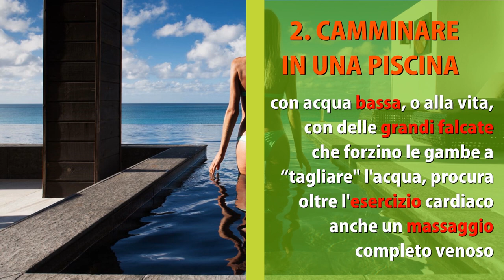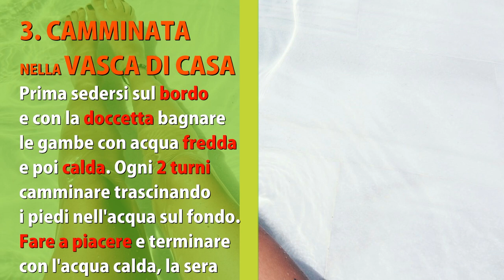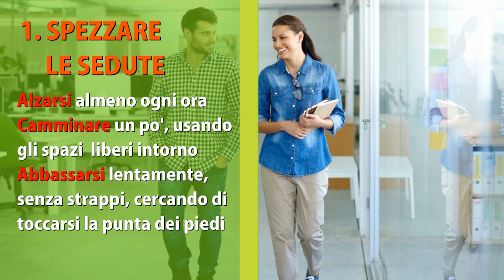DIMAGRISCI le TUE COSCE e GAMBE GROSSE con 11 CONSIGLI IMMEDIATI + SGONFIA e CANCELLA la PESANTEZZA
Ciao amici! Contro le gambe gonfie, grosse e pesanti e per eliminare il grasso dalle gambe, ecco alcuni semplici e veloci consigli che potete applicare subito.

Simona Vignali